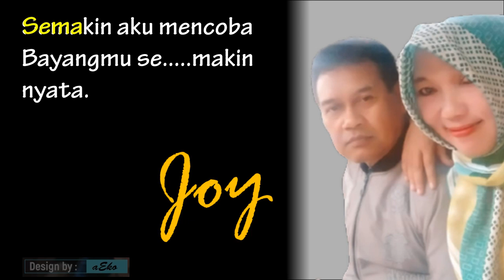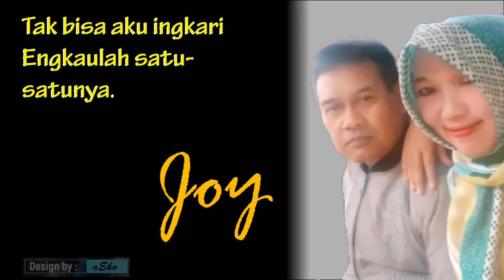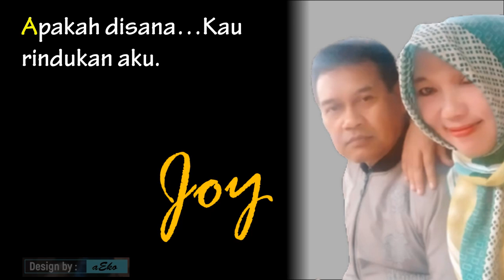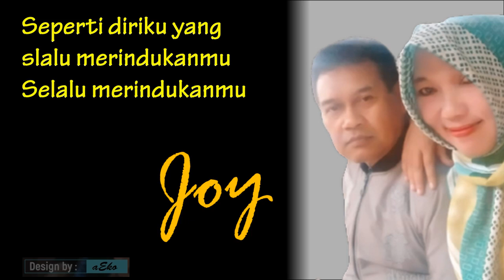(Karaoke) Hampa - Ari Lasso Cover Joy & aEko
Kupejamkan mata ini
Mencoba tuk melupakan
Segala kenangan indah
Tentang dirimu…Tentang mimpiku
Semakin aku mencoba
Bayangmu semakin nyata
Merasuk hingga ke jiwa
Tuhan tolonglah…Diriku

Reff :
Entah dimana…Dirimu berada
Hampa terasa hidupku tanpa dirimu
Apakah disana…Slalu rindukan aku
Seperti diriku yang slalu merindukanmu
Selalu merindukanmu

Tak bisa aku ingkari
Engkaulah satu-satunya
Yang bisa membuat jiwaku
Yang pernah mati…Menjadi berarti
Namun kini kau menghilang
Bagaikan ditelan bumi
Tak pernahkah kau sadari
Arti cintamu…Untukku